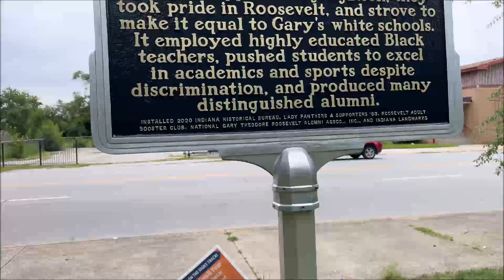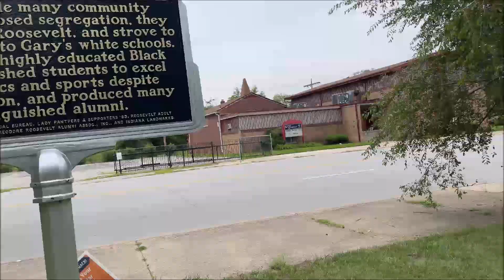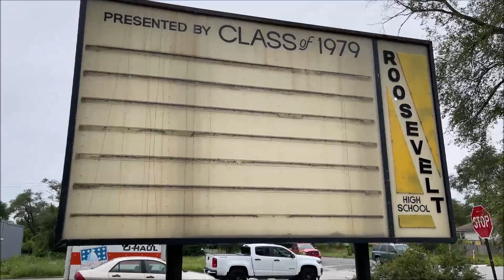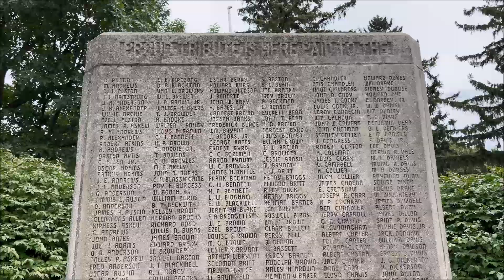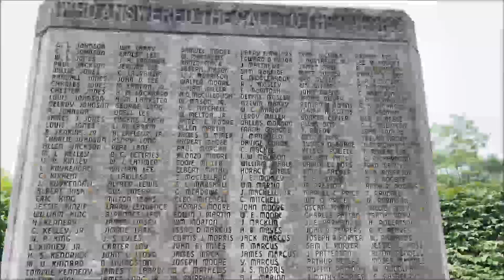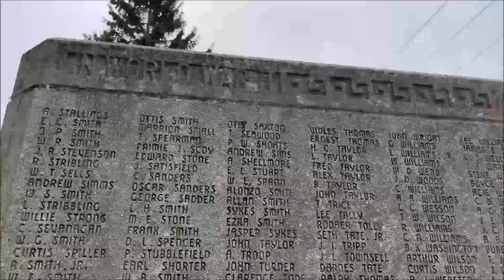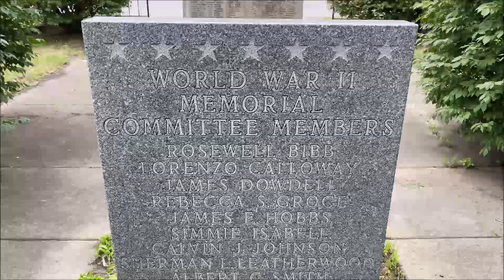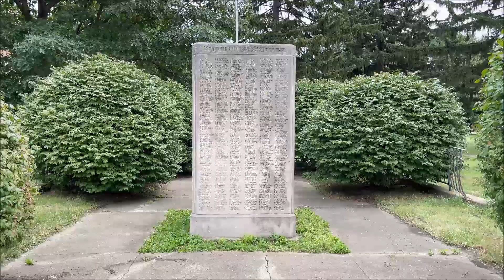Gary Roosevelt (Abandoned) High School "Outside View" in Gary, Indiana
Built in 1930, Gary Roosevelt was one of the state’s first high schools constructed exclusively for African Americans. At its peak, the impressive Colonial Revival structure housed more than 3,000 students, making it one of the largest African American high schools in the Midwest.

The school became a point of pride for the city’s Black community, and leaders resolved to make Gary Roosevelt a school that would offer educational opportunities equal to any white school. The school recruited the best African American teachers and administrators and brought in speakers from all over the world to share their expertise. Educators expected students to be civically active and engaged, a mindset that remains evident in the school’s strong alumni group. In more recent years, shrinking enrollment and chronic underfunding propelled the school into deepening decline. In February 2019, a failing heat system and frigid temperatures caused multiple pipes to burst, sending water cascading into classrooms and offices and forcing students off-site. Facing an estimated at $9.6 to $15 million for repairs and cleanup, the Indiana Distressed Unit Appeals Board permanently shuttered the school.

Including Gary Roosevelt on our 10 Most Endangered list last year helped elevate the school’s significance and status, and community support for saving it remains strong. However, without a realistic plan for its reuse, the landmark remains threatened.

Gary Roosevelt High School is one of the state’s greatest landmarks of African American history. Losing it would be an immeasurable loss.